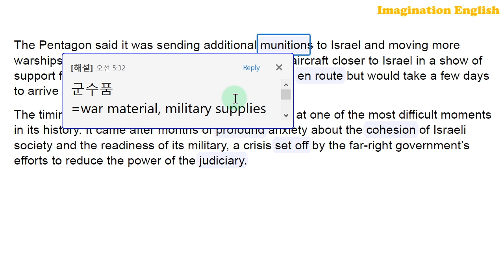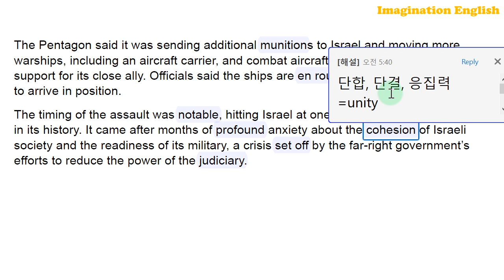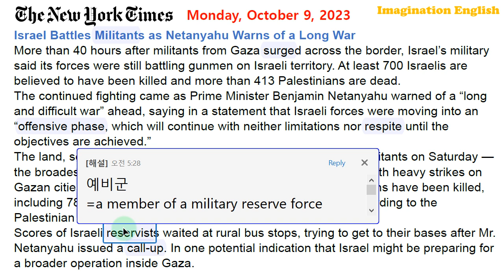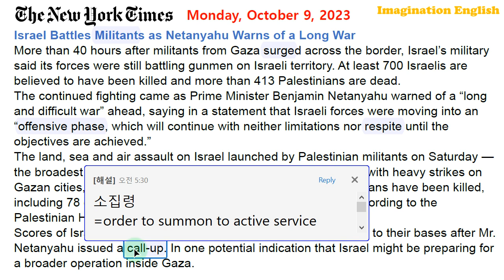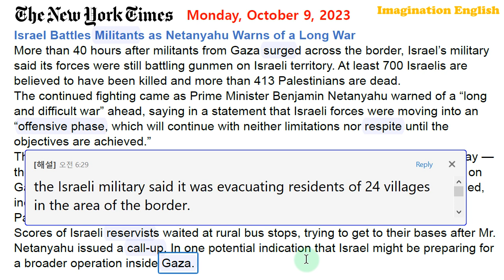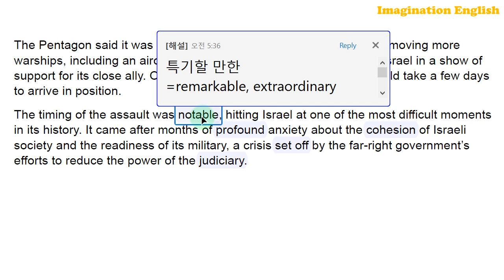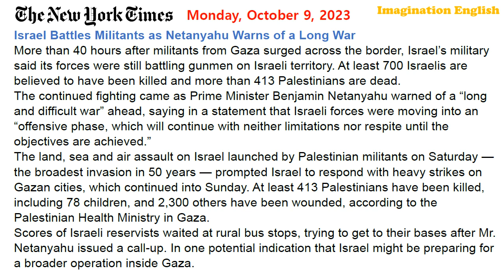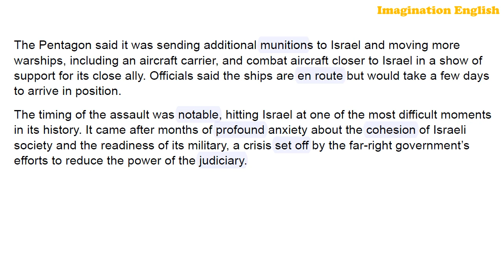[시사영어 1일1문] 중동 전쟁 다시 발발하나 (당일영어뉴스로 영어공부)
[본문]
Israel Battles Militants as Netanyahu Warns of a Long War
More than 40 hours after militants from Gaza surged across the border, Israel’s military said its forces were still battling gunmen on Israeli territory. At least 700 Israelis are believed to have been killed and more than 413 Palestinians are dead.
The continued fighting came as Prime Minister Benjamin Netanyahu warned of a “long and difficult war” ahead, saying in a statement that Israeli forces were moving into an “offensive phase, which will continue with neither limitations nor respite until the objectives are achieved.”
The land, sea and air assault on Israel launched by Palestinian militants on Saturday — the broadest invasion in 50 years — prompted Israel to respond with heavy strikes on Gazan cities, which continued into Sunday. At least 413 Palestinians have been killed, including 78 children, and 2,300 others have been wounded, according to the Palestinian Health Ministry in Gaza.
Scores of Israeli reservists waited at rural bus stops, trying to get to their bases after Mr. Netanyahu issued a call-up. In one potential indication that Israel might be preparing for a broader operation inside Gaza.
The Pentagon said it was sending additional munitions to Israel and moving more warships, including an aircraft carrier, and combat aircraft closer to Israel in a show of support for its close ally. Officials said the ships are en route but would take a few days to arrive in position.
The timing of the assault was notable, hitting Israel at one of the most difficult moments in its history. It came after months of profound anxiety about the cohesion of Israeli society and the readiness of its military, a crisis set off by the far-right government’s efforts to reduce the power of the judiciary.